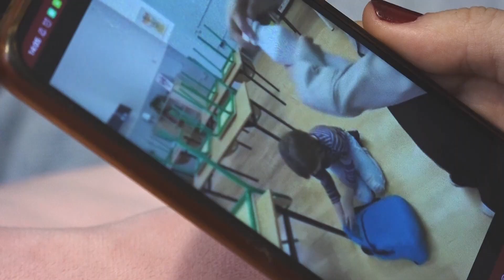Film Depresja cichy zabójca 04